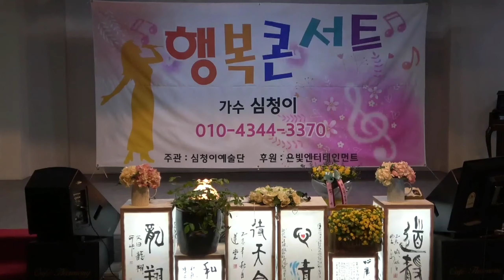오종철:잠자는 공주(원곡:신유) 심청이예술단 신년회 및 제13회 행복 콘서트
2020년1월11일 심청이예술단 신년회 및 제13회 행복 콘서트 공연
🎶오종철:잠자는 공주(원곡:신유)